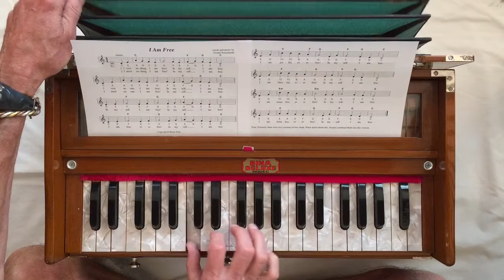I Am Free (updated 2011 final version)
From the book Ananda Chants . More videos & info This is the most recent (2011) updated version of this chant.  Formerly there were two versions, which the composer, Swami Kriyananda, combined here.